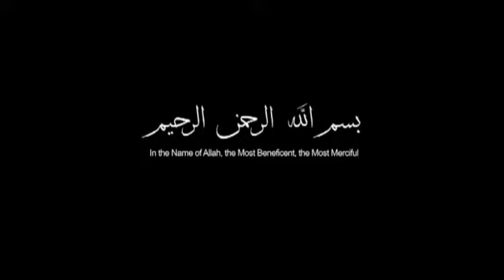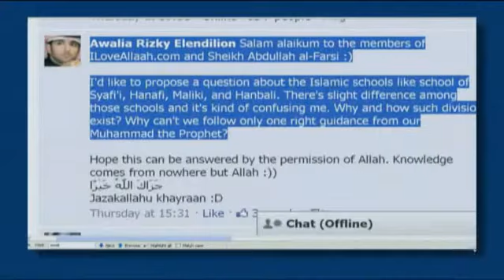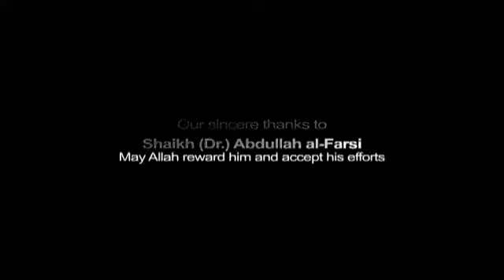Pourquoi il y a des sectes ? Les divergences - Shaikh (Dr.) Abdullah al-Farsi -